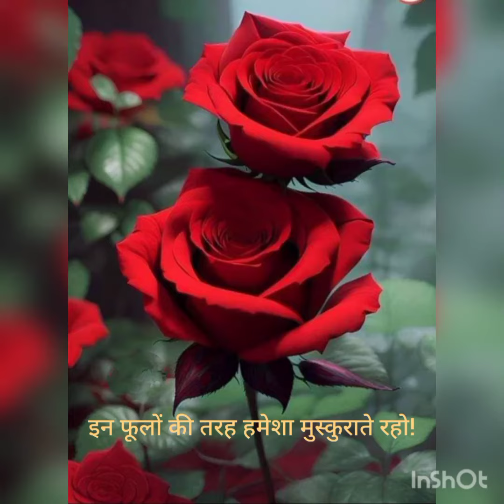beautiful rose flowers photography for status || flower photo shoots images videos....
beautifull rose photography..